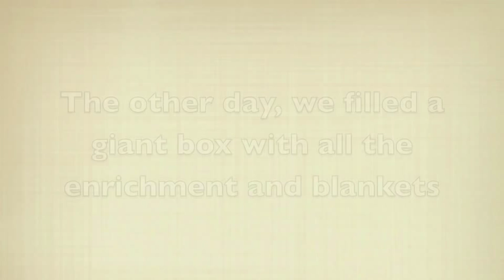Chimps enjoy giant box enrichment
Chimpanzee Sanctuary Northwest is home to the Cle Elum 7, rescued from the biomedical industry. Caregivers try to enrich the chimpanzees' lives every day. Here we put all their blankets and toys in a giant refrigerator box. Watch as they go through it and find things they are most interested in.